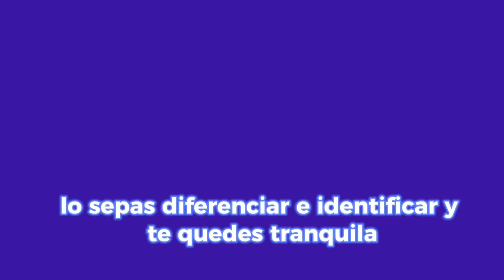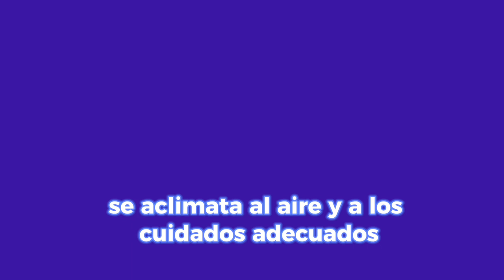¿Sabes qué es la Mancha MONGÓLICA ? [Descúbre AQUÍ más hallazgos]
No te pierdas el vídeo de hoy donde te voy hablar de la piel de tu bebé. Te voy a mostrar que tipo de manchas, granitos. son normales en la piel de tu bebé.

Espero que te sea de utilidad el vídeo y comenta tus dudas en comentarios que las responderé con mucho gusto.

Por cierto, si estas embarazada o acabadas de ser mamá y deseas dar el pecho a tu bebé, accede a mi curso completo sobre lactancia materna:

Y por último aquí te dejo mis productos seleccionados de Amazon que te pueden ser útiles para ti y tu bebé en esta nueva etapa de tu maternidad: